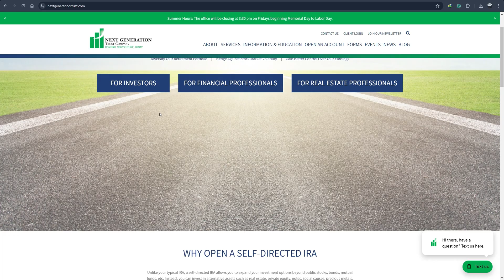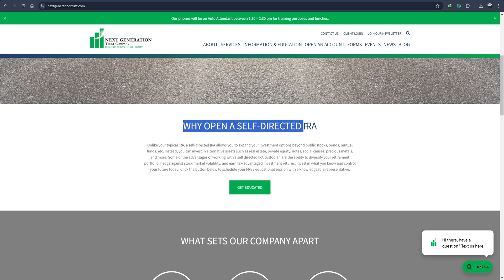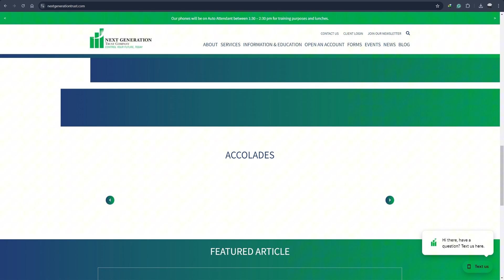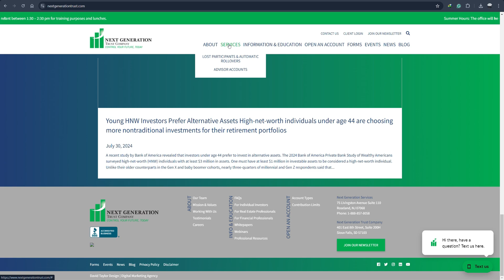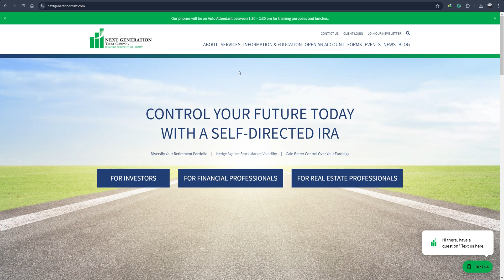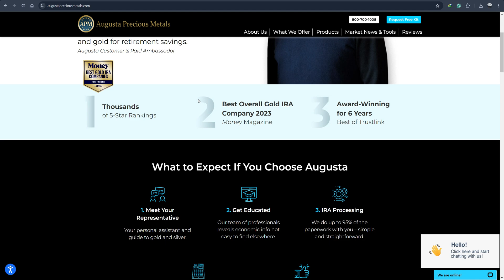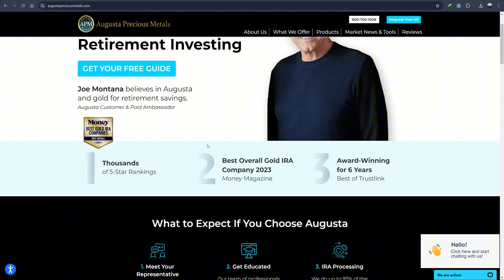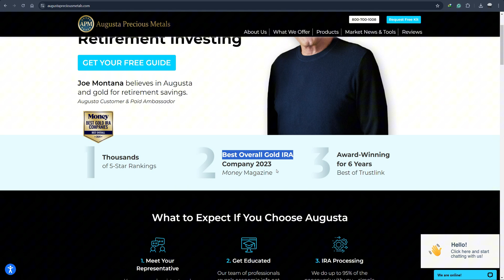Next Generation Trust vs Augusta Precious Metals: Which IRA is Better for Retirement?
In this video, we compare Next Generation Trust and Augusta Precious Metals to determine which IRA is better for retirement. We'll look at their service offerings, fees, customer reviews, and unique benefits to see which one stands out as the superior choice for securing your retirement investments.